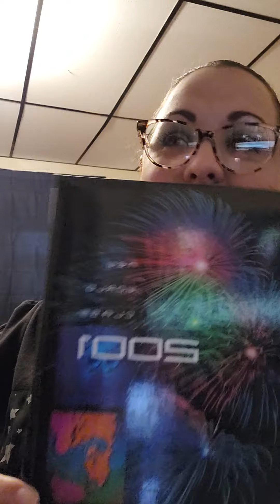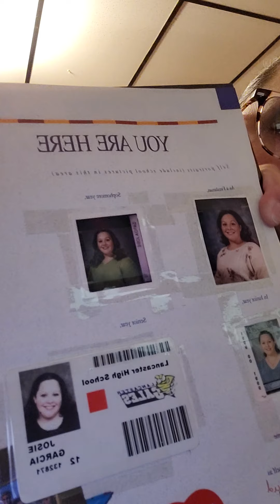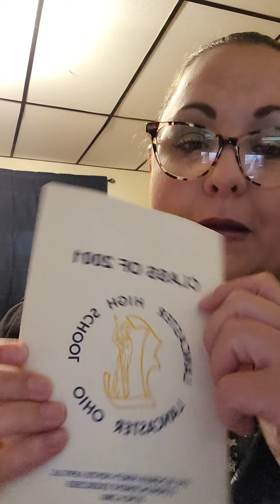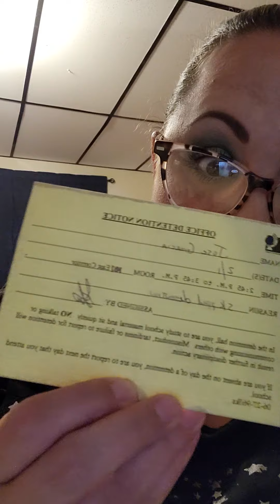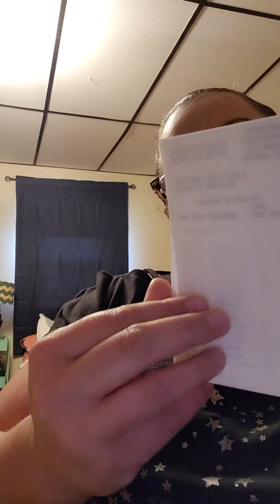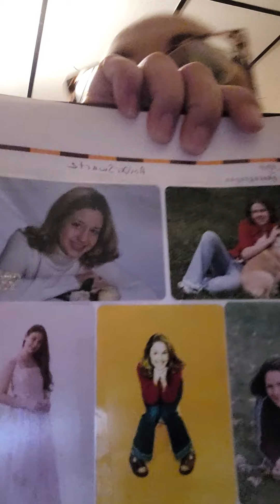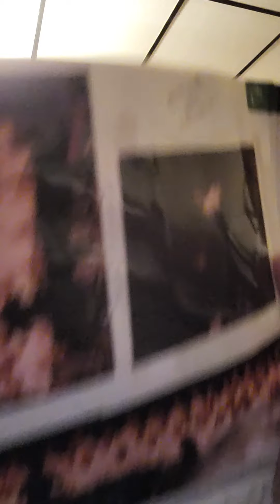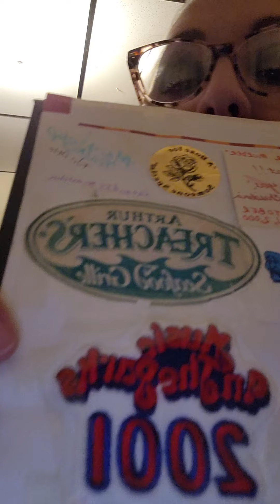2001 High School Memory Book